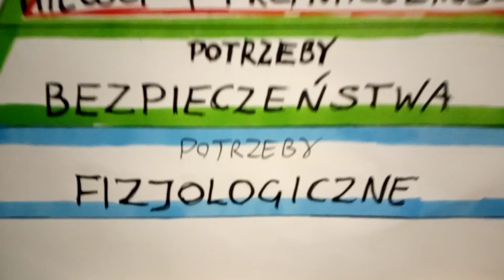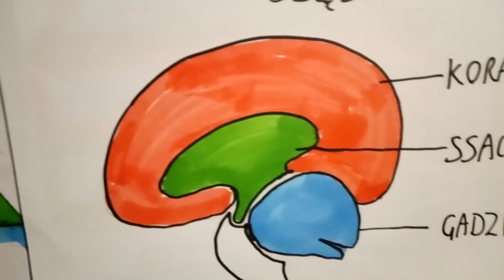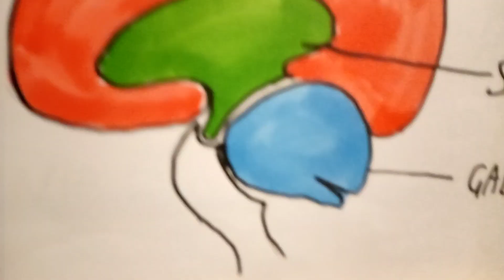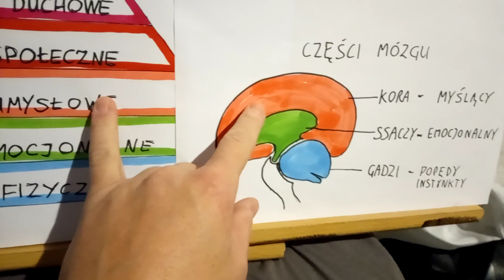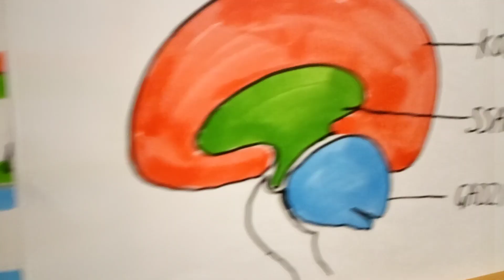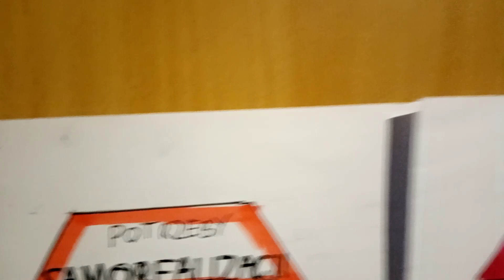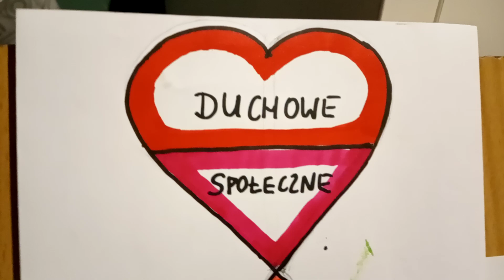Obalam piramidę Maslowa (V#21)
Jakie są problemy z piramidą Maslowa? Dlaczego opracowałem nową hierarchię potrzeb? Zapraszam na film